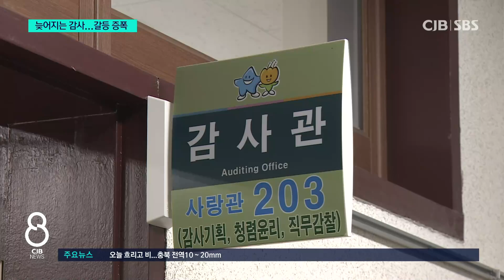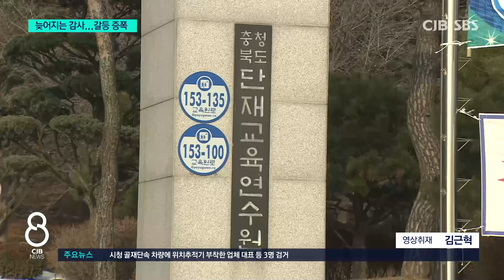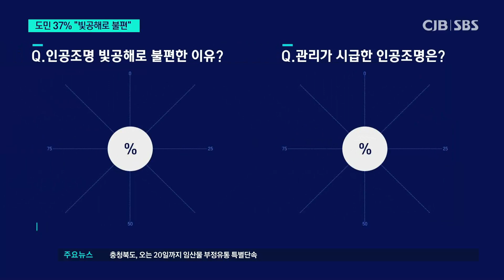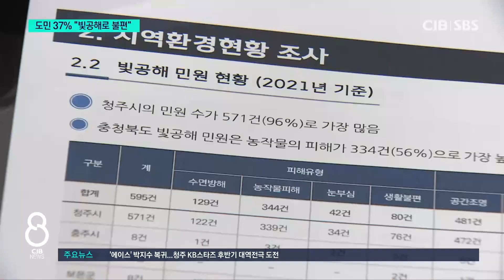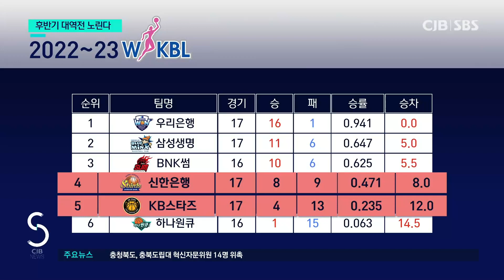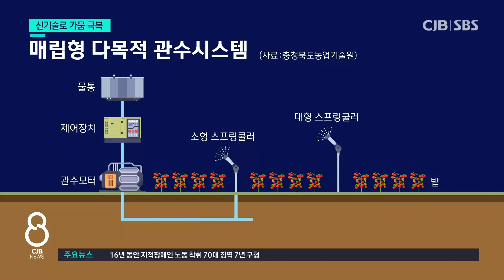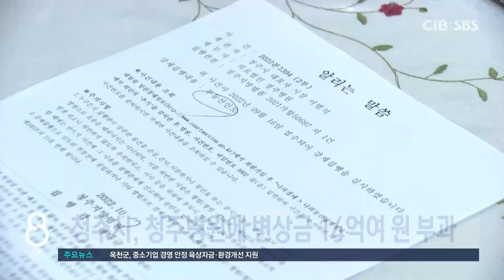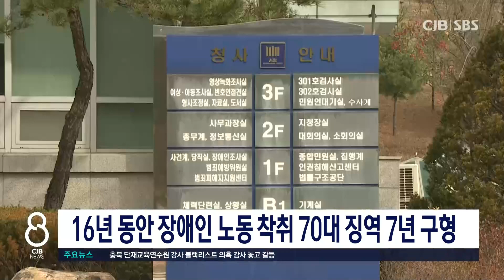2023년 01월 13일 CJB 저녁 8시 뉴스